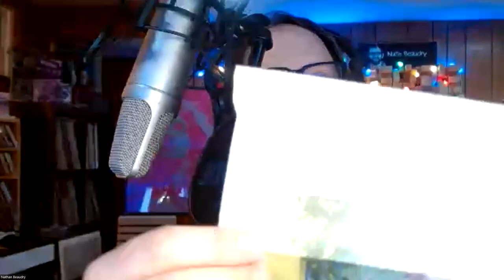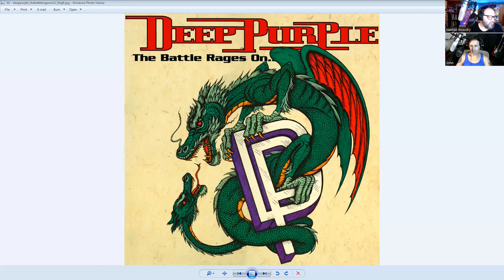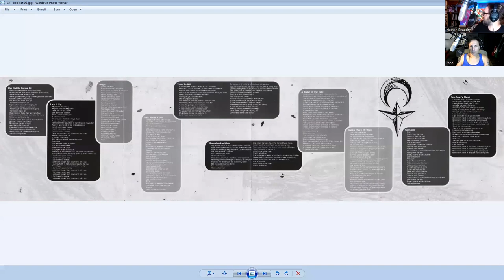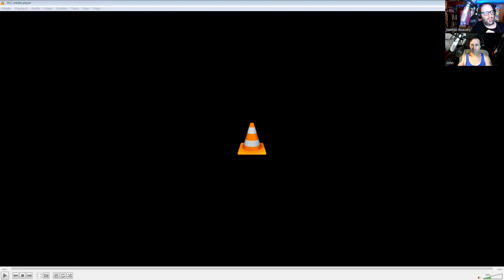Episode #175 - Deep Purple - The Battle Rages On... (Part 1)